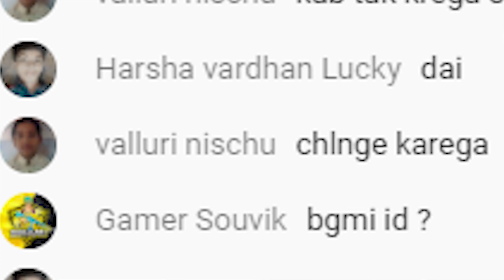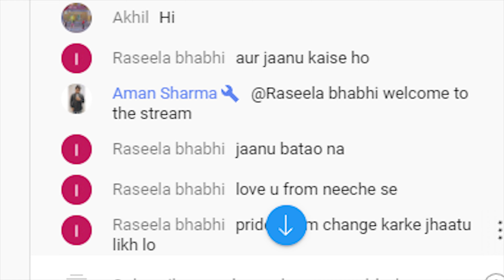Stream Highlights #1 | Why Red Zone Has The Highest KD in BGMI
THANK YOU ALL FOR 3.73K SUBSCRIBERS | IF YOU ENJOY THIS VIDEO THEN PLEASE LIKE COMMENT SHARE AND SUBSCRIBE TO MY YOUTUBE CHANNEL PRIDE GAMING AND THANKS TO ALL OF YOU TO SUPPORT ME TILL HERE AND I THINK YOU WILL BE PRIDE AND I WILL BE YOUR PRIDE 😁
AND FOLLOW ME ON THESE ALL SOCIAL MEDIA HANDLE WHERE I WILL BE ACTIVE AND GIVE
📱 device : I Phone 11pro max / Ipad 7th generation
🎧 headphone : RAZER TIAMAT 7.1 v2
🔣 editor : FILMORA 9
🔴 recorder : I Phone recorder
💳 capture card : ELGATO HD60S
AND THANK YOU FOR YOUR LOVE AND SUPPORT ❤️
HAVE A VERY GOOD DAY PRIDE FAMILY , BYE BYE